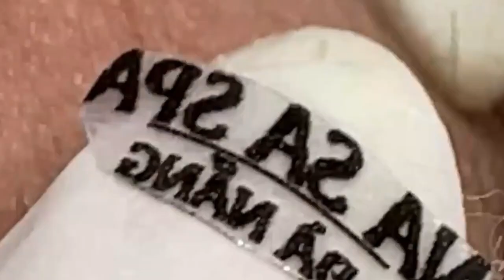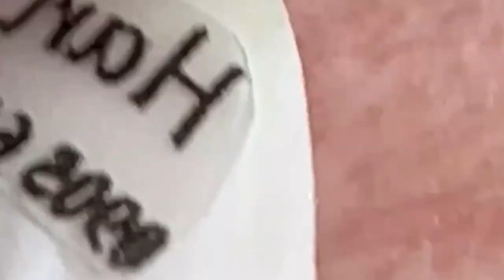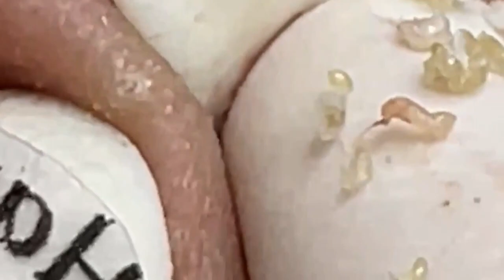العناية بالبشرة الفاخرة اليومية للوجه مع وكالة ناسا NASA 9516